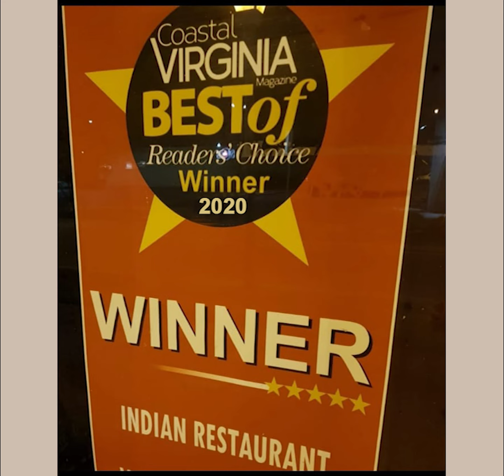RAJPUT 2020 REVIEW (PART2)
Thanks Everyone for Voting us for "BEST OF" & "GOLD WINNER" in the category "All you can Eat Buffet" & "Best Indian Restaurant" of 2020 by "Coastal Virginia Magazine" and "Virginian Pilot Newspapper. "We could not had achieved this without your support. Thank you all again.